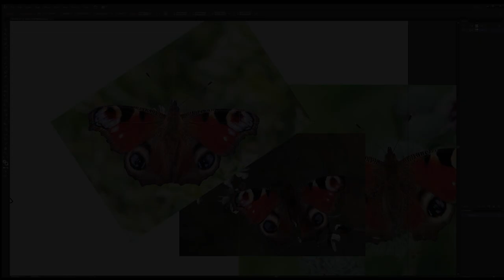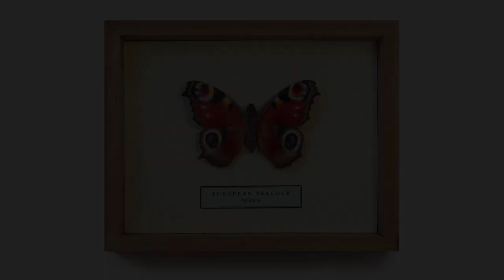European Peacock butterfly, handmade and hand-painted from wood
The whole process of making a butterfly from wood.
Original music: ukulele, guitar and dobro, composed and performed by Eyal Holtzman.

In my project “Song of the Butterfly”, I create butterflies from recycled wood and paint them by hand. I frame them with their (scientific) names, but without glass and without pins: they’re free, as it were, to come and go as they please.